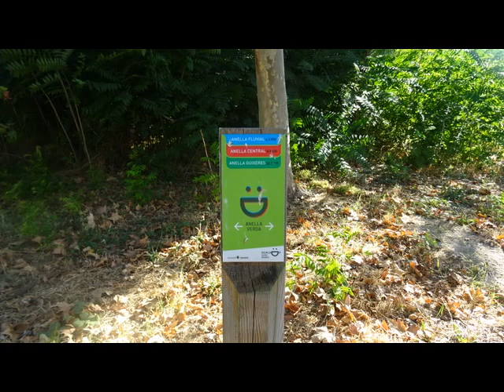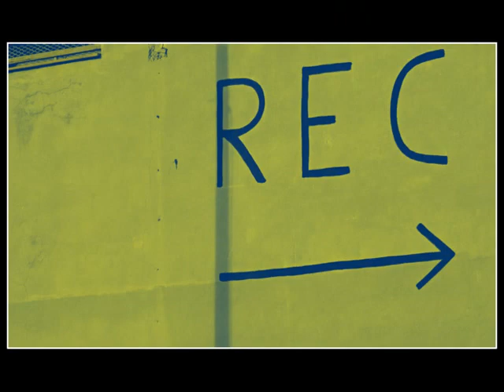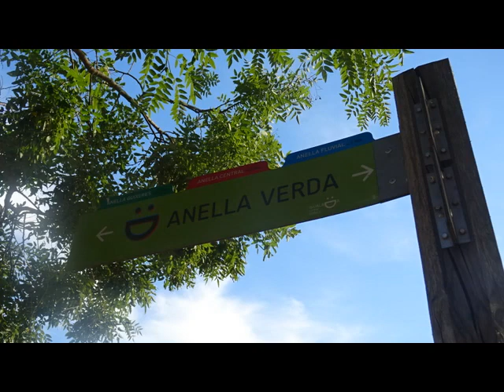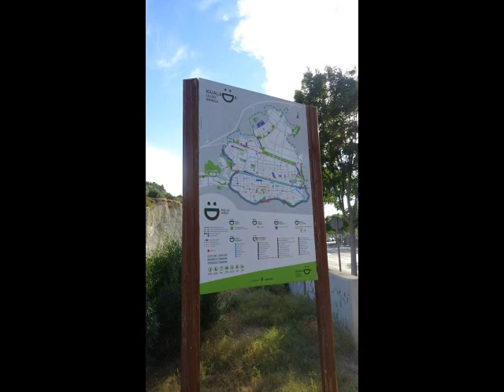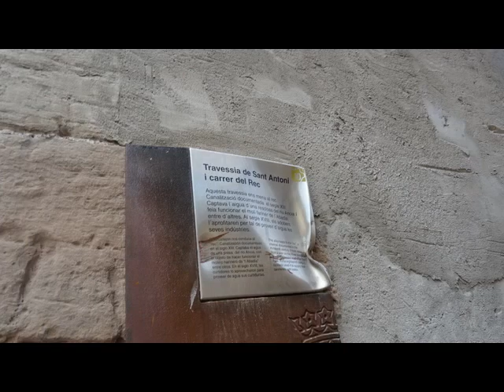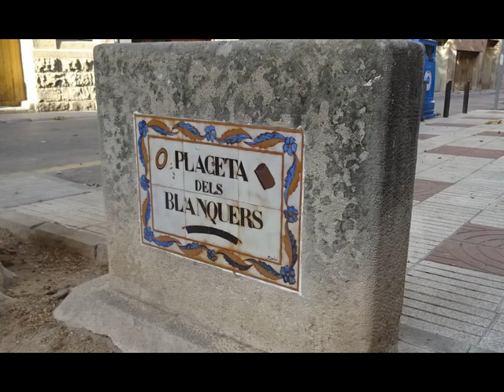igualada rec vacances 2020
video igualada barri del rec vacances 2020